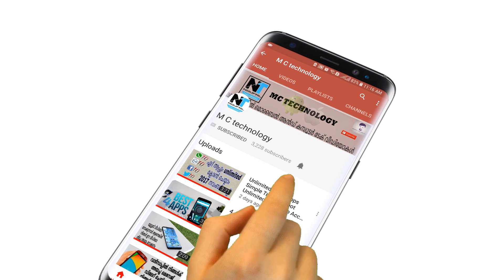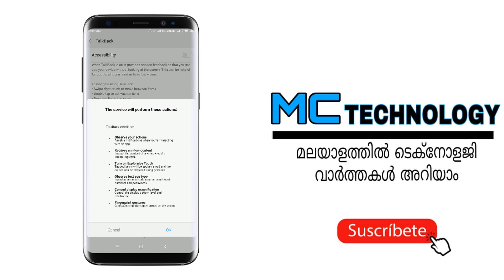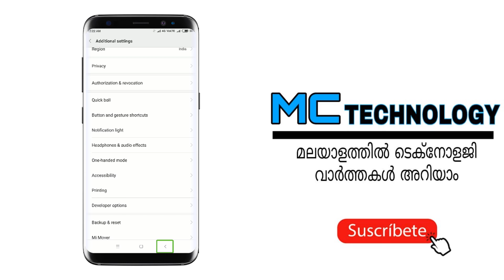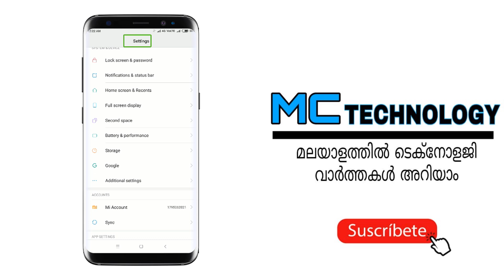What is Talkback in Android Phone ? How to use ? Enable disable Settings ? | malayalam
what is google talkback in any android mobile in hindi ? what are the uses of this option in accessibility option in android phone how to use this feature on android mobile ? i have accidentally activated the talkback feature now how to disable or turn off this feature , Can I remove TalkBack app? What is Talk back on my phone  How to Disable Talkback on Android Devices talkback in samsung phones.